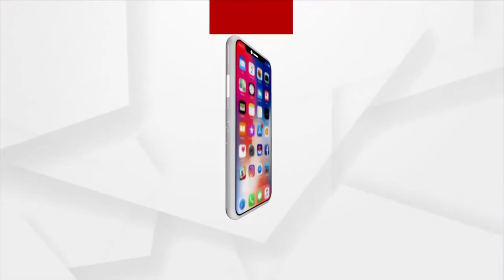Padma Shri Aditya Prasad Das Says He Will Continue his Research Till his Last Breath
I am grateful to the government for recognizing my research: Padma Shri Aditya Prasad Das.